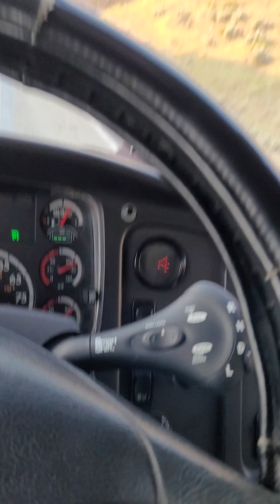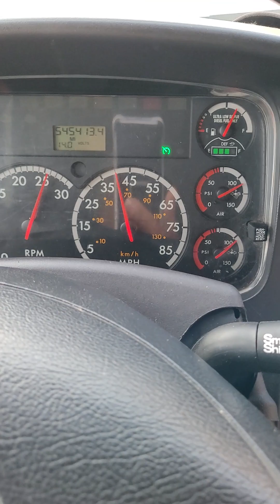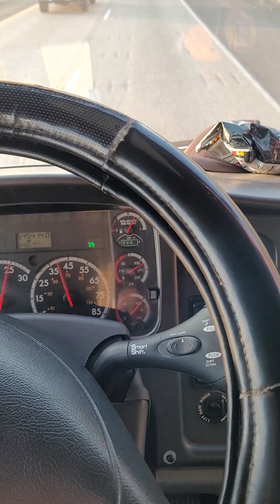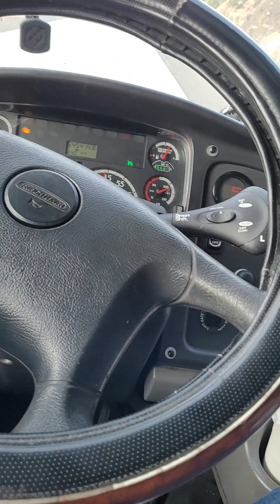July 10, 2023